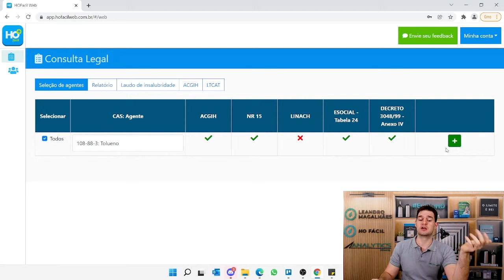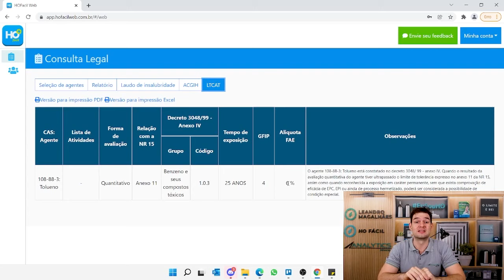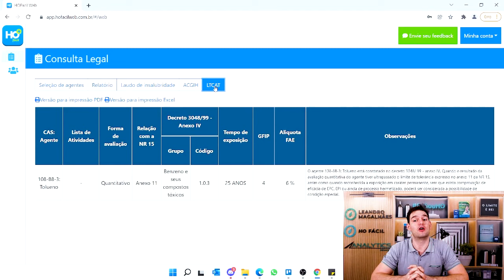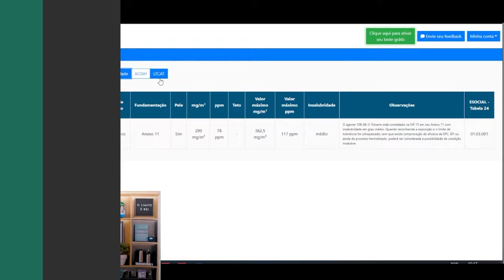7 passos pra você da HO não errar lançamento de agentes químicos no eSocial - HO - AR #100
Com estes 7 passos, você não vai mais ter dúvida ou sentir insegurança na hora de saber como fazer o envio de um agente químico para higiene ocupacional no eSocial.

Acompanhe esse vídeo e domine esse assunto que todo higienista bem-preparado precisa conhecer.